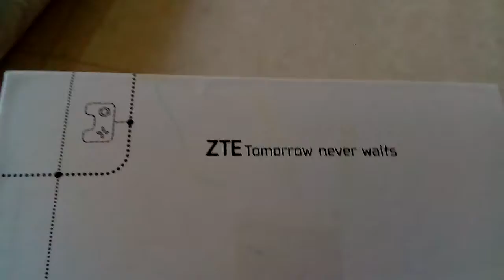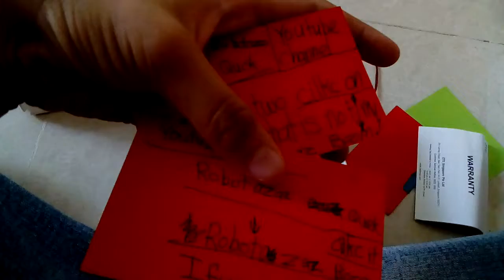I got a Broken phone 📱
I hope you guys love that video .

I know what was in the box but I think  to make is video. I added leave  the things  that was in the box for about 1year.

Don't  forget  you are not happy be happier